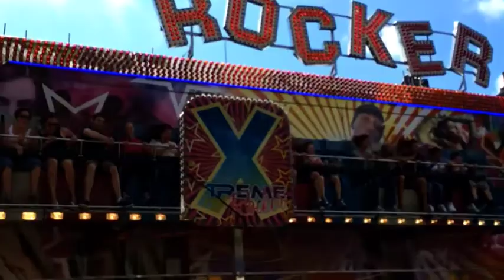Fete de St Helier 2014